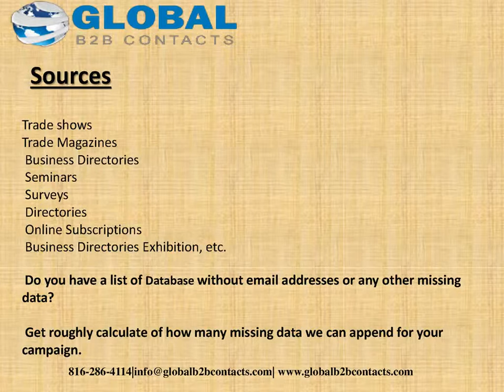Dubai CMO Email List